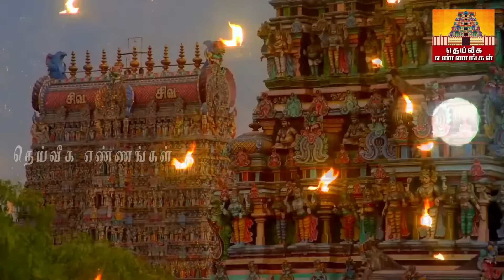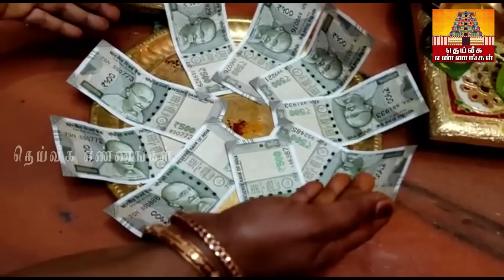சித்திரை1 14.4.2023 அன்று மறக்காமல் இந்த 3 பொருளை நிலைவாசலில் வையுங்கள்.செல்வமும் மங்களமும் பெருகும்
தமிழ் வருட பிறப்பு அன்று மறக்காமல் இந்த 3 பொருளை நிலைவாசலில் வையுங்கள்..செல்வம் பெருகும்.

வீட்டில் மஹாலக்ஷ்மி நிரந்தரமா
க தங்க எளிய முறையில் வரலக்ஷ்மி பூஜை/Varalakshmi poojai 2022 tips/pooja

மைத்ர முகூர்த்தம்,,Mythra muhurtham,May 2023,மைத்ர ம
mythra muhurtham may 2023,mythra muhurtham 2023,maithra muhurtham 2023,maitreya muhurtham may 2023,today maitreya muhurtham may 2023,mythra muhurtham,maitreya muhurtham,september month maitreya muhurtham,kadan theera pariharam in tamil,kadan prachanai theera in tamil,loan problem tamil,loan problem solving,loan problems,கடன் தீர்க்கும் மே மாத மைத்ரேய முகூர்த்தம் நாள் &;நேரம்,கடன் தீர பரிகாரம்,பிரியாணி இலை பரிகாரம்,பணம் சேர பரிகாரம்,பிரம்ம. p முகூர்த்தம்  மைத்ரேய முகூர்த்தம் 2023,முகூர்த்த காலம்,மே மாத மைத்ர முகூர்த்த நேரம்,டிசம்பர் மாத மைத்ர முகூர்த்த நேரம்,கடன் தீர்க்கும் மைத்திரிய நேரம்,கடன் பிரச்சனை தீர என்ன செய்ய வேண்டும்,ஆன்மீககுறிப்புகள்,சனிக்கிழமை - , சனிக்கிழமை - செவ்வா ஓரை,கர்மவகடன் பிரச்னை,
கடன் நிவர்த்தி,கடனை அடைக்க நேரம்,கடன்கள் தீர,கடனை அடைக்க உகந்த நாள்,கடன் ,uppu deepam,thai amavasai,uppu pariharam,லக்னா ,kadan#grt
parigarapalangaldaily uses pooja room tips,daily uses pooja room tips in Tamil,Npooja room tips,pooja room tips,aanmeega tips,Secret pooja room tips,